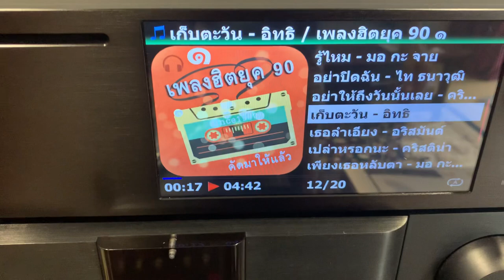Cocktail x45+Auralic Vega dac+Bryston bp26&4bsst2+Focal 1027be